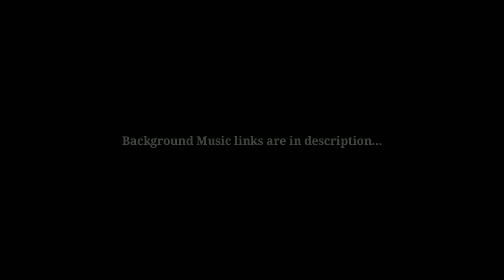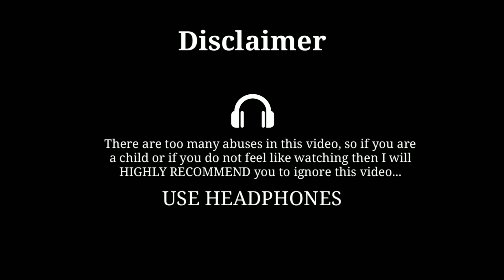Exposing criminals in Asia server | This toxic player made a player cry | pubg mobile Hindi Gameplay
Exposing hackers in pubg mobile.